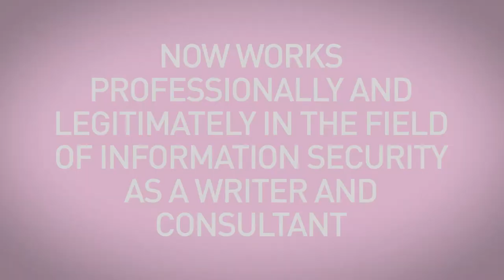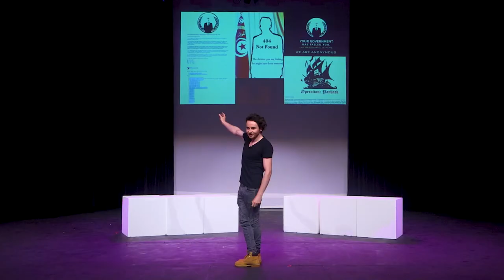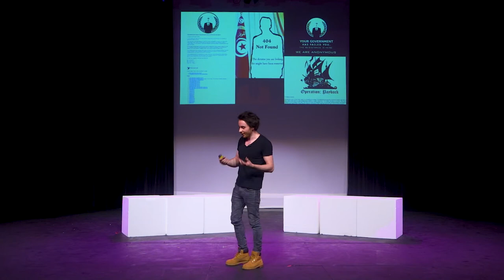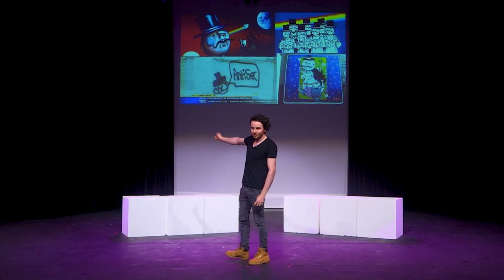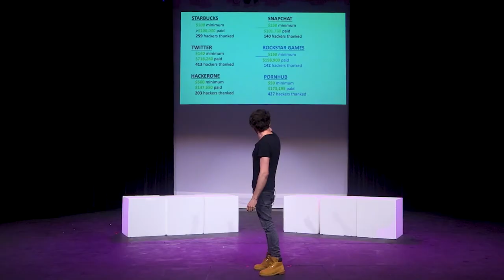Ex-Anonymous and LulzSec Hacker Jake Davis at ART31's UPrising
Hacker and ex-Anoynmous member Jake Davis responds to ART31's question: Can One Person Make A Difference?

UPrising - Young people challenging ideas and igniting change in the arts

Sat 15 July 2017 at Gulbenkian, Canterbury